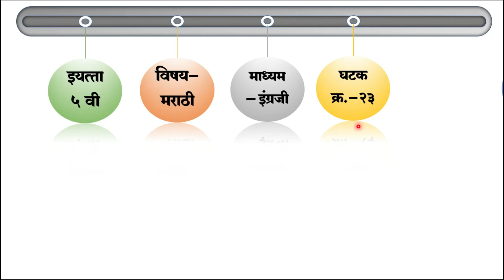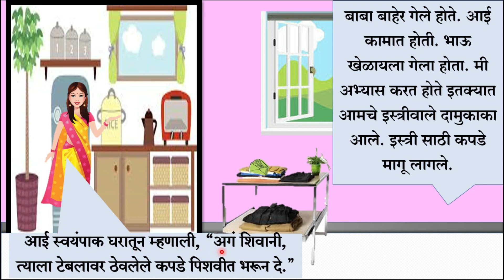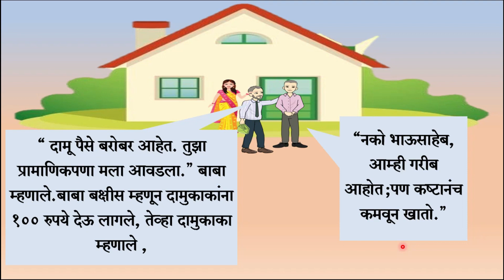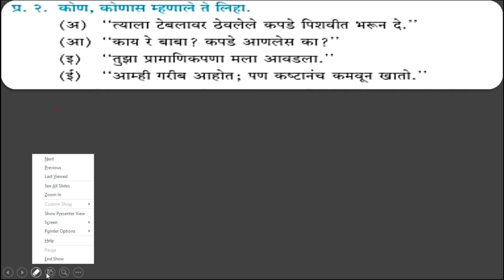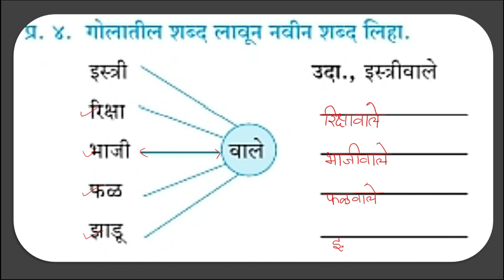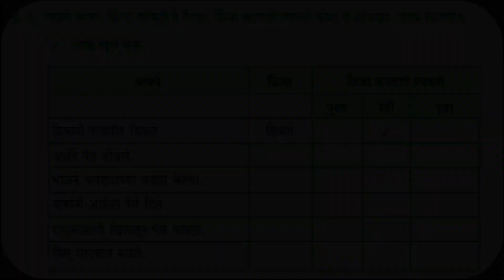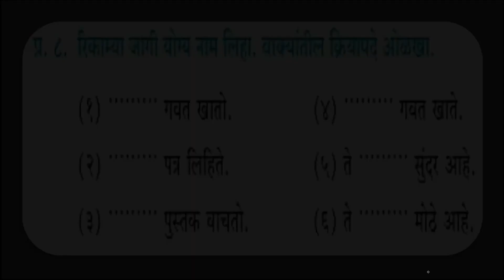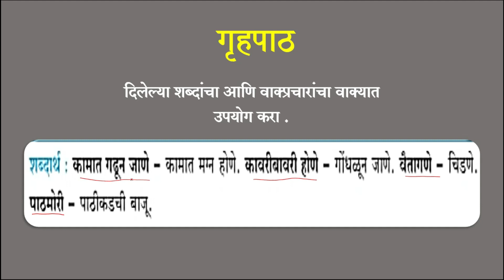Class 5 th मराठी L २३. प्रामाणिक इस्त्रीवाला by BMC VTC Teacher Shrutika Lohar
प्र. १ ला : प्रश्नांची उत्तरे लिहा.
१) शिवानीच्या कुटुंबात कोण-कोण आहेत?
२) आईने पैसे कोठे ठेवले होते?
३) दामूकाकांना पैसे कोठे सापडले?
४) प्रामाणिकपणाचे बक्षीस म्हणून बाबांनी दामू काकांना काय दिले?
५) दामू काकानी  बक्षीस परत करत बाबांना काय सांगितले?

माध्यम : इंग्रजी
दिनांक : 20 / 01 /2022
इयत्ता : पाचवी
विषय : मराठी
घटक : 23. प्रामाणिक इस्त्रीवाला
व्हिडीओ अपलोड केला : श्रीम. भारती सरोदे